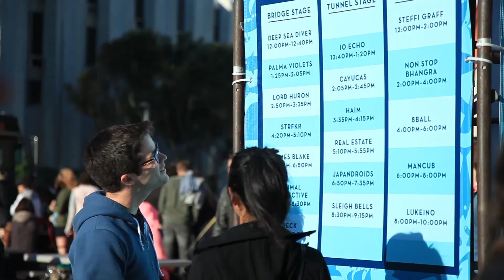Welcome to Lesson two! - Intro to Point & Click App Development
This video is part of an online course, Intro to Point & Click App Development.